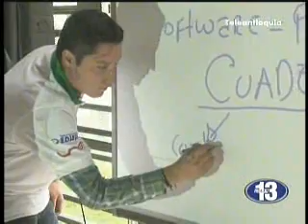En Marinilla inauguraron primer colegio digital de Antioquia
En Marinilla inauguraron primer colegio digital de Antioquia. Hora13noticias